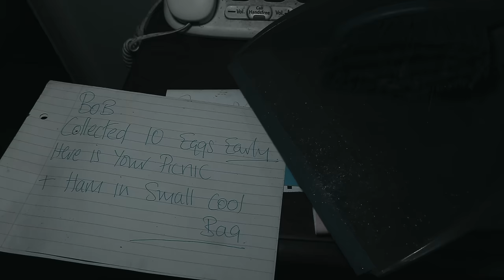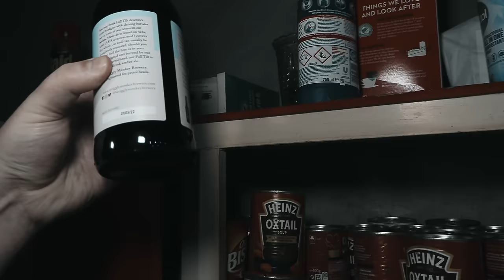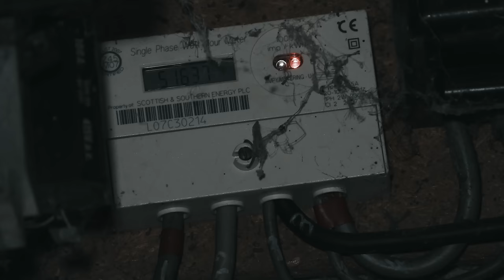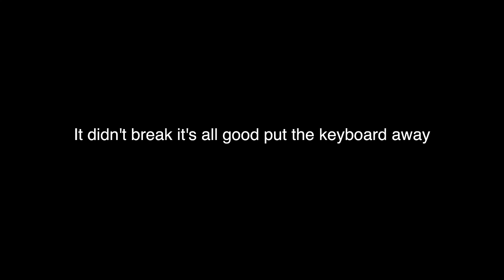SO HAUNTED WE HAD TO RETURN | YOU WONT BELIEVE WHAT WE FOUND IN THIS ABANDONED HOUSE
This abandoned house had one of the best things weve ever seen in an abandoned house. It also had a very heavy feeling with interesting activity we are unsure whether to call paranormal.

Instagram Joe: @itsjoegoodall
Instagram Elliot: @gt_elliot